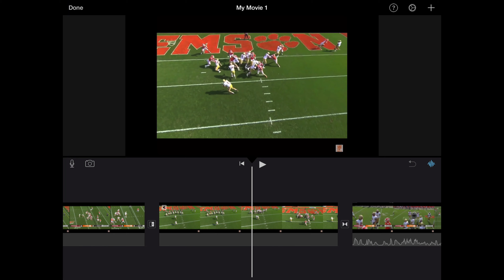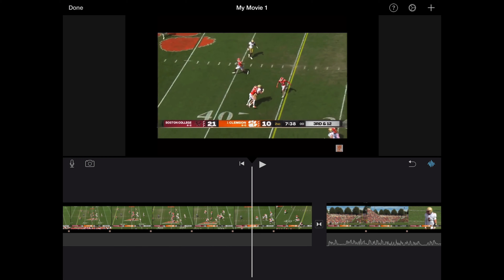Miami Dolphins Hunter Long film study review PART ONE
Hunter Long film study review part one..
With @JPFscout
With voice over.. new intro
ABSOLUTE dolphins freak but will “DIG”into another teams trenches as well..
“Keep digging my friends”